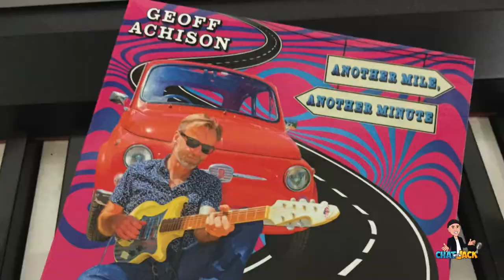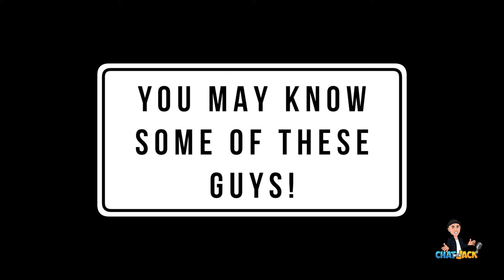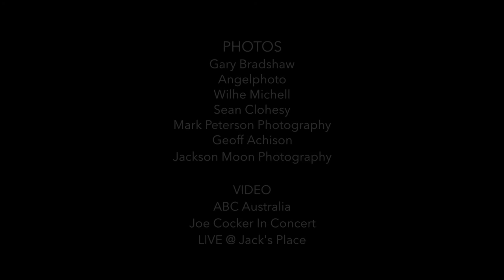Geoff Achison Interview - Chat with Jack [#20]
Geoff Achison is an award winning blues-roots artist from Australia. Performing solo, ensemble and with the red hot 'Souldiggers', Geoff is known for his energetic live performances and unique guitar mastery.  On the eve of a worldwide tour for the Sovereign Town album,  Geoff chats with Jack Moon.